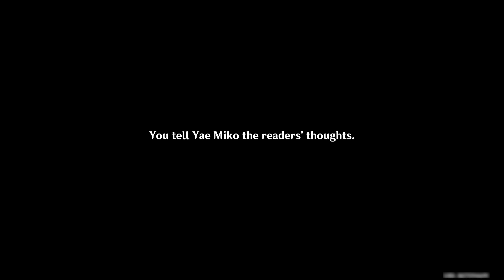Yae Miko Story Quest Part 1 | CN DUB | HD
now its time for the beautiful Head Shrine Maiden!